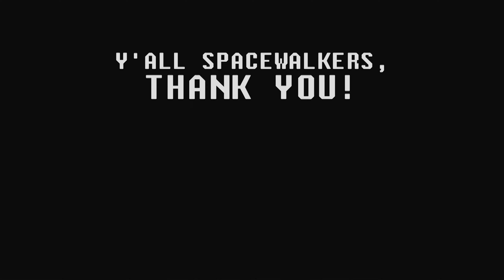Very tight game against Barcelona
FIFA 23 Real Madrid Career Mode - PART 40
La Liga Season 2022/2023
Gameplay Walkthrough Indonesia 4K RTX 60 FPS

Projected Galacticos Squad:
- Kylian Mbappe
- Erling Haaland
- Vinicius Junior
- Joao Felix
- Frenkie de Jong
- Jude Bellingham
- Alphonso Davies
- Ruben Dias
- Eder Militao
- Achraf Hakimi
- Gianluigi Donnarumma